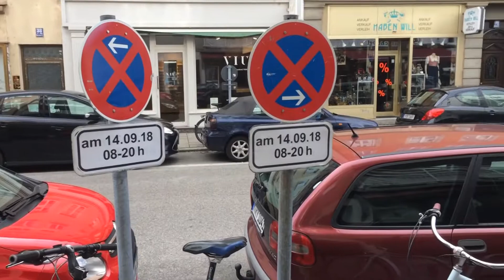THE GRAND FINAL am Parking Day 2018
THE GRAND FINAL live am Parking Day in München, 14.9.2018,
mit dem song: VALET PARKING